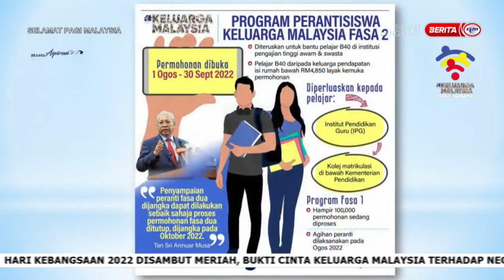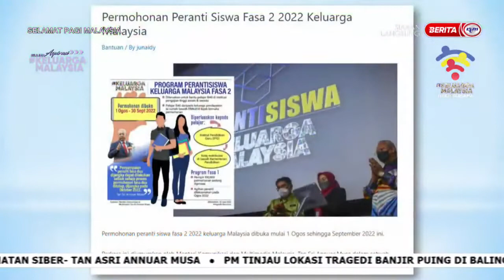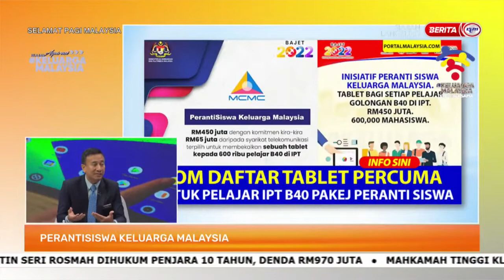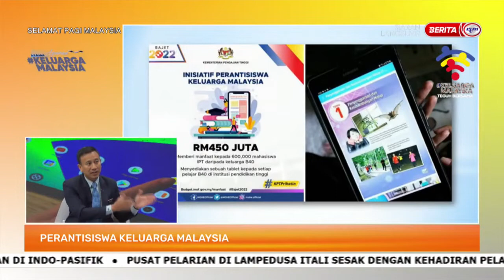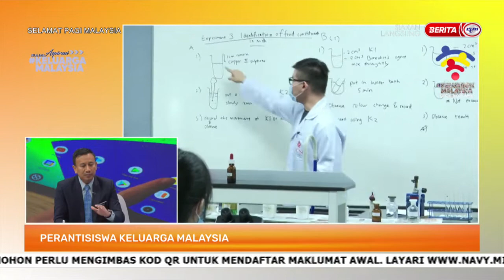INISIATIF PERANTISISWA KELUARGA MALAYSIA - SUB BIA, K-KOMM